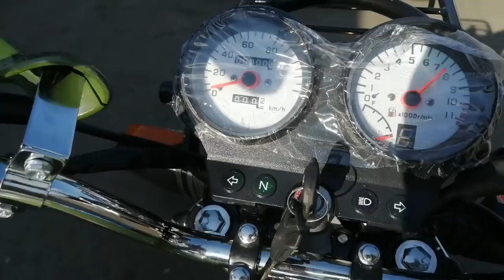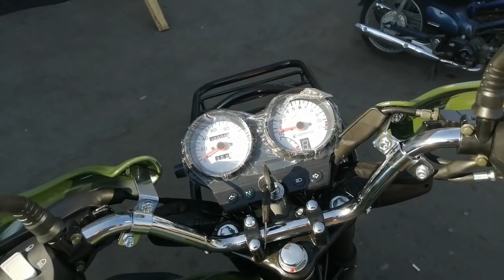Альфа - ЛЕСНИК - CROSSTRACK